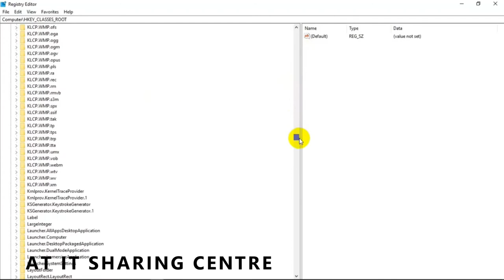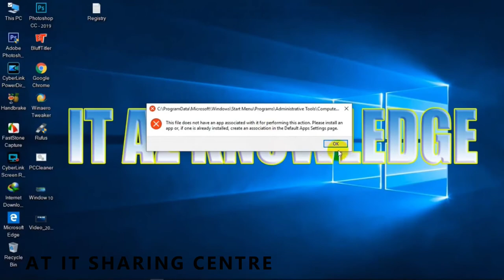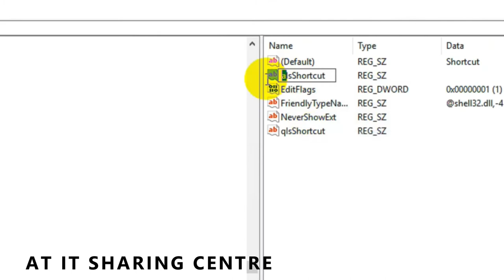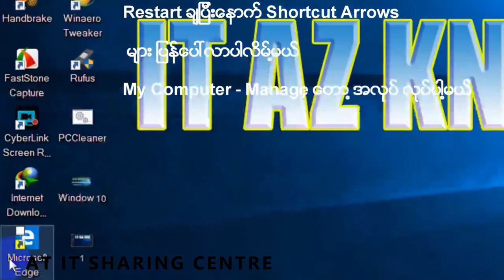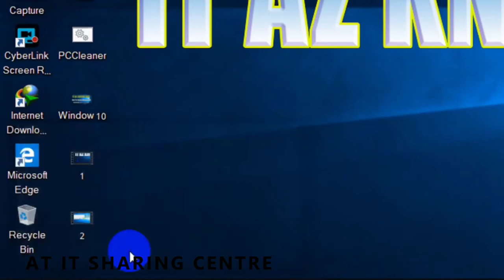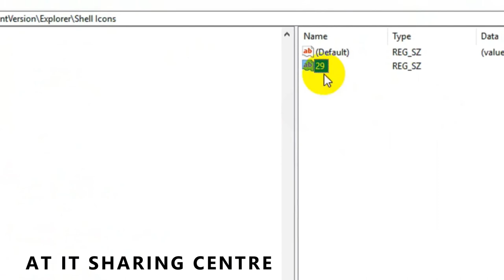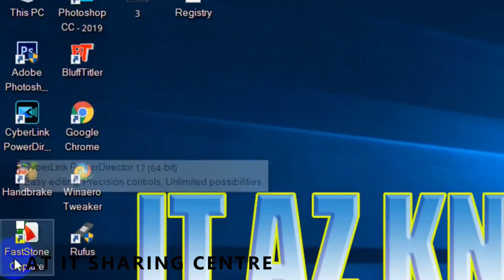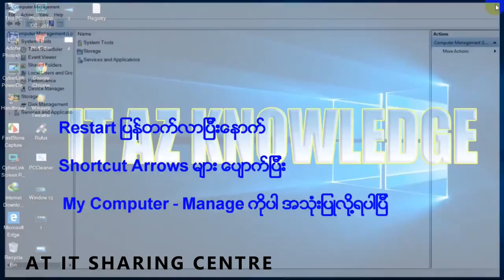How to remove shortcut arrows All Window 7-8-10- without any error any softwares 2019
💙𝐇𝐞𝐥𝐥𝐨 𝐄𝐯𝐞𝐫𝐲𝐨𝐧𝐞💙

💗လိုအင္ဆႏၵဟူသမွ် ျပည့္ဝၾကပါေစဗ်ာ💗

𝐀𝐓_𝐈𝐓_𝐒𝐇𝐀𝐑𝐈𝐍𝐆_𝐂𝐄𝐍𝐓𝐑𝐄_𝐌𝐘𝐀𝐍𝐌𝐀𝐑 🇲🇲
Window ကြန္​ပ်ဴတာ Lattop ​ေတြမွာ Shortcut Arrows ​ေဖ်ာက္​ျခင္​းႏွင္​့ Shortcut Arrows ​ေဖ်ာက္​လွ်င္​ ျဖစ္​တတ္​​ေသာ Errors မ်ား. Error မတက္​​ေအာင္​ Shortcut Arrows ​ေဖ်ာက္​နည္​း တင္​​ေပးလိုက္​ပါတယ္​
String Value အတြက္​ Registry Key...ဒီမွာ ယူပါ.

Registry Key is Here

%windir%System32\Shell32.dll,-50

မွတ္​ခ်က္​...Windows Error မ်ားရိွလွ်င္​ ဒီနည္​းက အလုပ္​မလုပ္​ပါ ... Icons မ်ား စာရြက္​ပံုစံ ​ေပၚ​ေနတတ္​သည္​...

အဆင္​မ​ေျပတာရိွလွ်င္​ ​ေမးပါ.